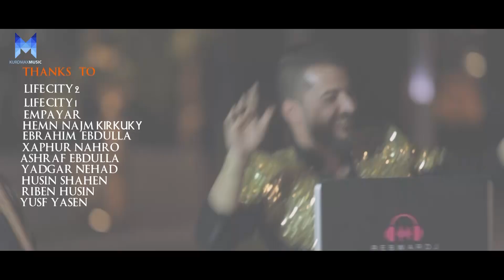Rebwar DJ & Mohammed DJ - Balanja Gyan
ڕێبوار و محەمەد - بەلەنجە گیان
Rebwar & Mohammed - Balanja Gyan

مافی ئەم بەرهەمە پارێزراوە بۆ کەناڵی کوردماکس